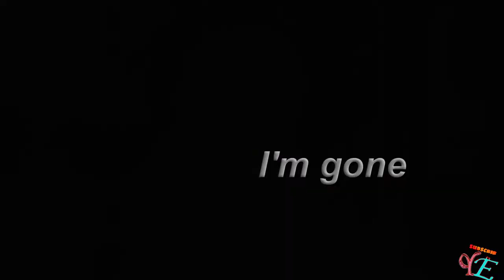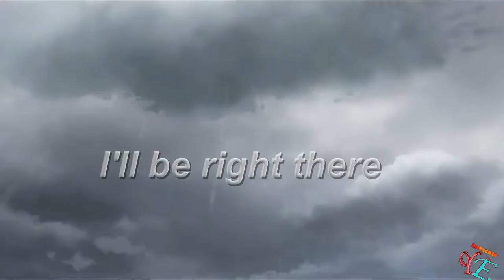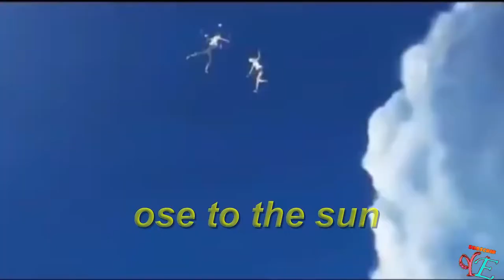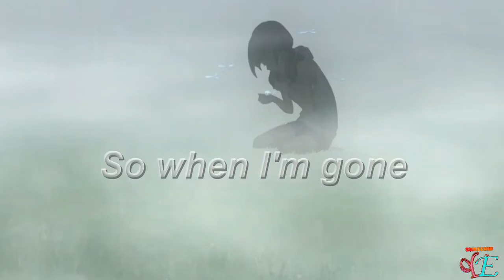Weathering with You hina & hodaka amv (Close To The Sun lyrics)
► Watch in HD ! ►Song:
►anime: Weathering with You
►Genre: Slice of Life,Drama,Romance,Fantasy

( lyrics )
The tide is high, say goodbye, we're settin' sail
And all those midnight secrets told we'll take 'em to the graves